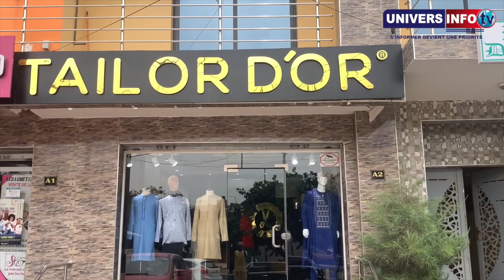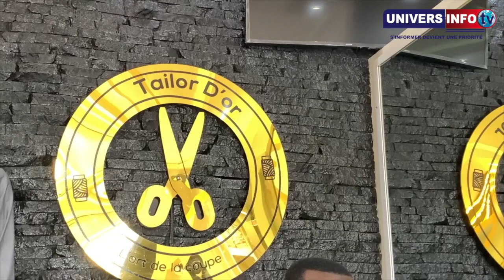Tabaski 2021: A la découverte du très jeune PDG de Tailor D’or, maitre tailleur